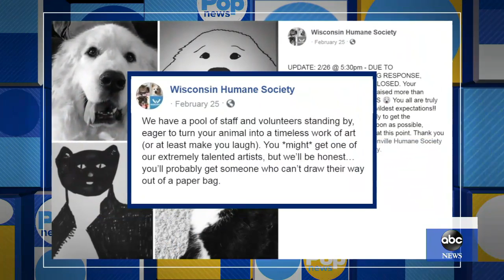Lady Gaga’s new album ‘Chromatica’ releases on April 10 l GMA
Lara Spencer reports the buzziest stories of the day in "GMA" Pop News.